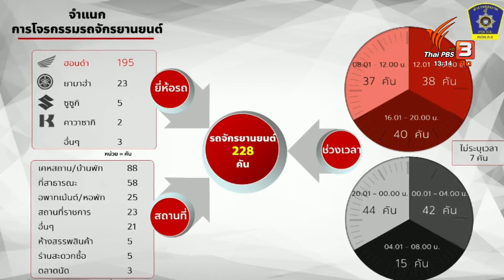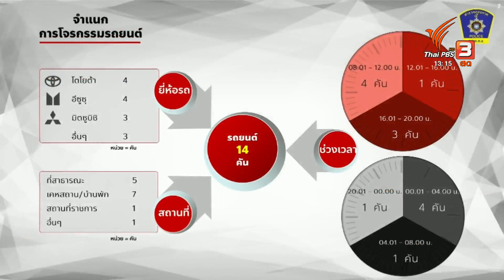เปิดสถิติโดนขโมยรถ ร้อยเอ็ด-ขอนแก่น-สกลนคร มากสุด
ศปจร.เผยสถิติ ต.ค.-พ.ย. 2565 รถหายมากที่สุดคือ จ.ร้อยเอ็ด ขอนแก่น และสกลนคร ปลายทางส่วนใหญ่จะถูกนำไปขายต่อ ส่งออกนอกประเทศ